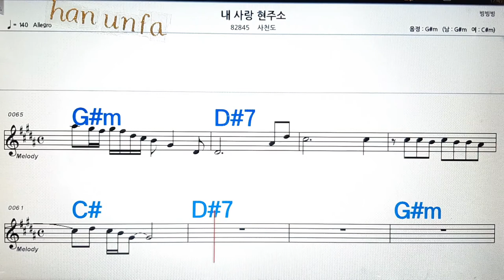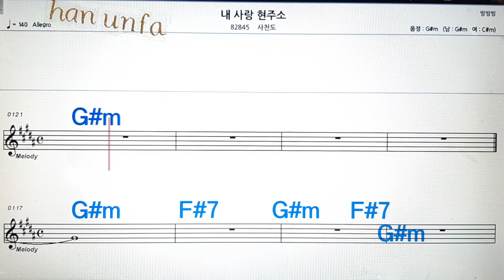내 사랑 현 주소/사하라💋노래방, 통기타 , 코드 큰악보, 가라오케, 반주💖Karaoke, Sheet Music, Chord, MR